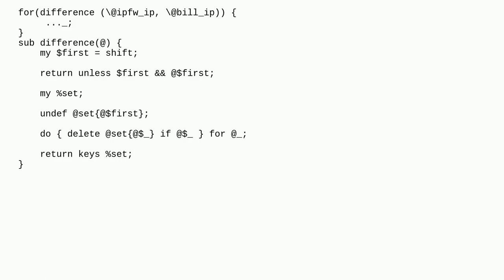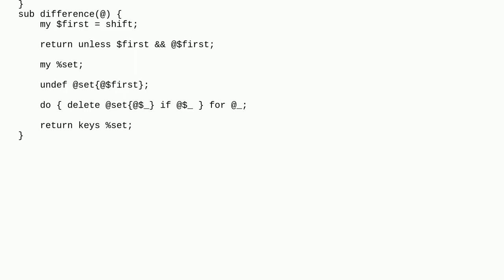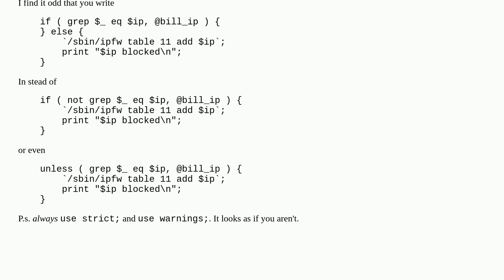Comparing two arrrays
array perl